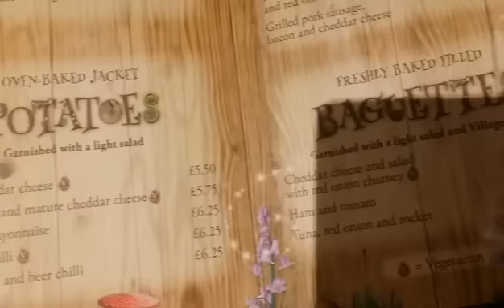The Crooked Spoon Overview @ Alton Towers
Thanks for checking out another short video. This is a quick overview of the crooked spoon at alton towers.